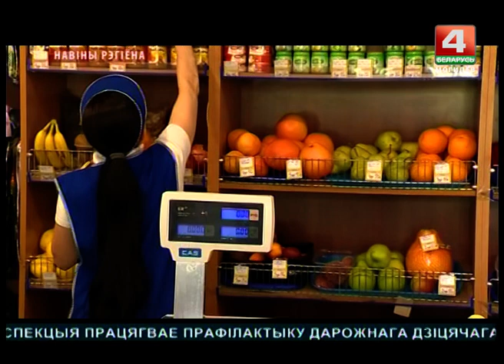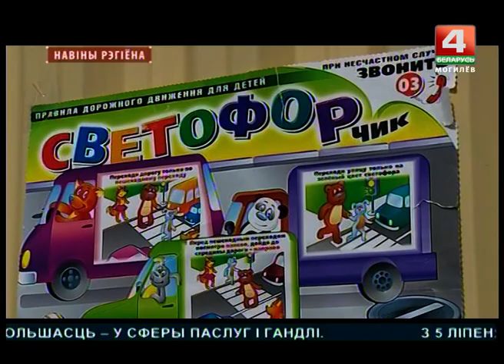Новости 05.07.2017 выпуск 15:30